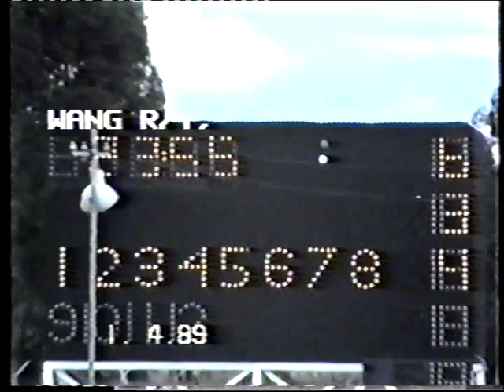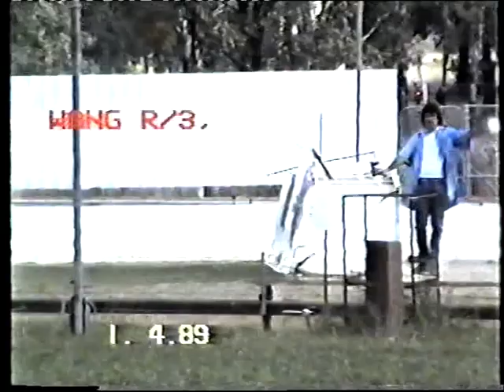Wangaratta Greyhounds Sat 1 April 1989